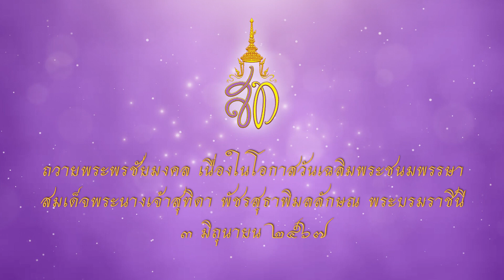เหล่ากาชาดจังหวัดประจวบคีรีขันธ์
ถวายพระพรเนื่องในโอกาสมหามงคลเฉลิมพระชนมพรรษา สมเด็จพระนางเจ้าสุทิดา พัชรสุธาพิมลลักษณ พระบรมราชินี 3 มิถุนายน 67